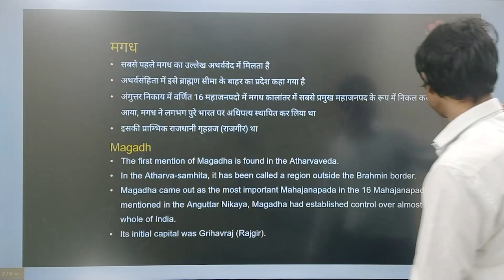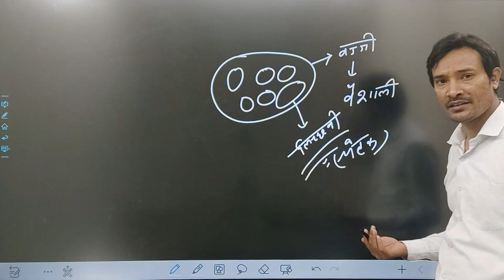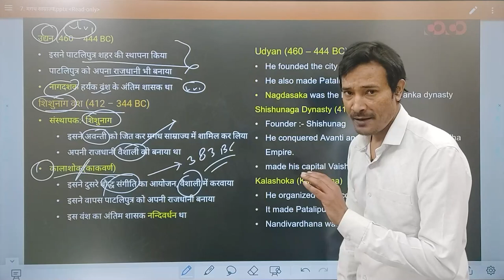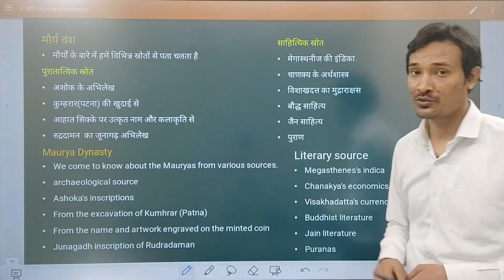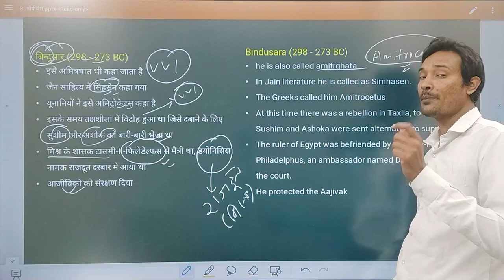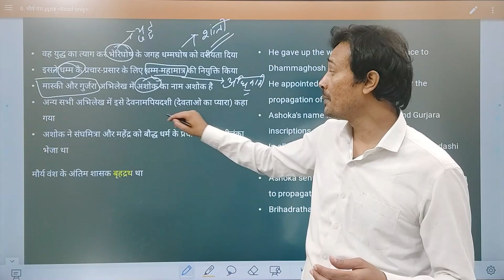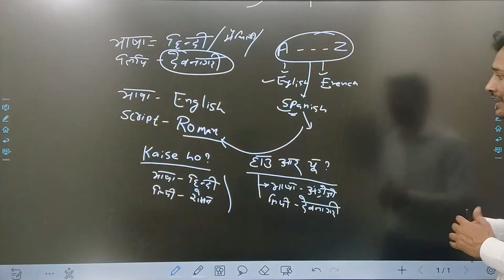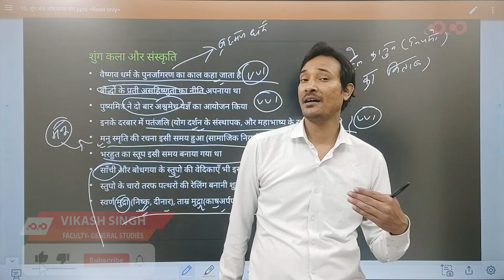SSC CGL/CHSL - General Studies || मगध (हर्यक, शिशुनाग, नन्द, मौर्य, शुंग, कण्व वंश और सिकंदर)